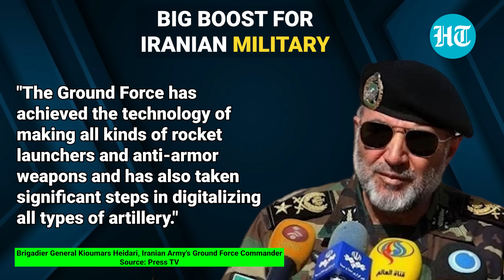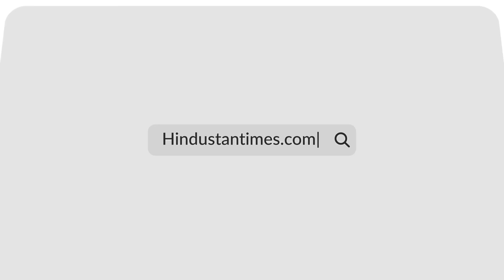Iran Claims New Weapon Tech Developed Amid Hezbollah-Israel Rising Tension: Prep For Full War?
An Iranian commander made a big claim about a boost in Iran’s defense amid rising tensions with Israel. The commander of the Iranian Army’s Ground Force,  Brigadier General Kioumars Heidari,  stated that the military has acquired technology for developing various types of rocket launchers and anti-armor weapons to confront future threats. He also emphasized the importance of using artificial intelligence in developing ground force weapons and equipment, noting that AI can enhance the effectiveness of weapons in potential operations. Watch this video to know more.

INTERNATIONAL NEWS